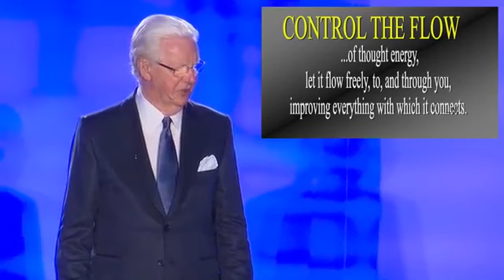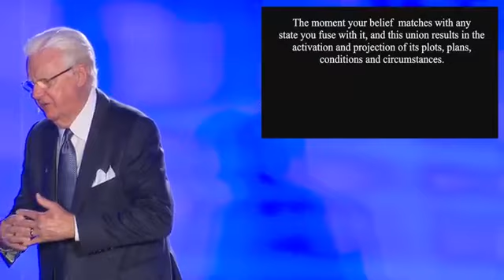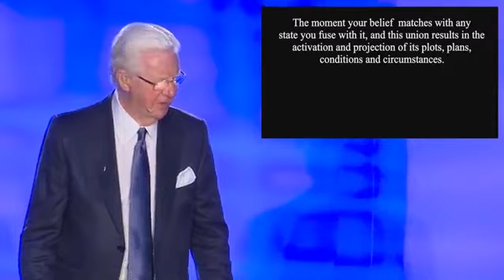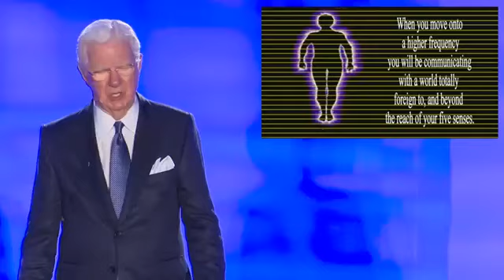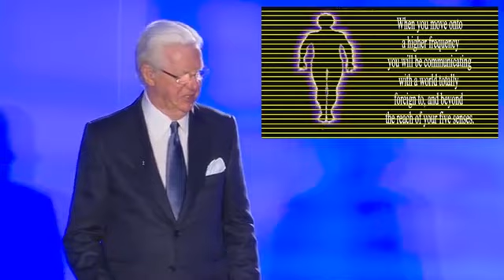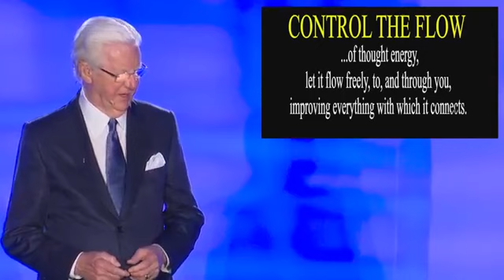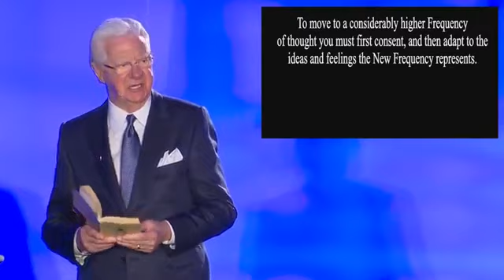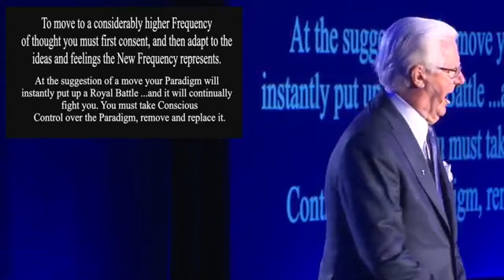Do THIS to Raise Your Frequency Bob Proctor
Do THIS to move to a higher frequency...

You see, the paradigm is like a person that's inside of you, constantly talking to you, but is against you...(Can you relate?)

"You don't have the money. You don't know how. You're wasting your time. It's not the right time..."

☝THAT is what the Paradigm does to you☝

I want to ask you, WHAT do you really want? Everyone will have doubts when achieving goals, but when you get a hold of your paradigms and study these principles, everything in your life can change. You will still come across doubts, but you'll know the difference between the REAL you, and the Paradigm.

Create the life you want in 2020 - not what your paradigms want.